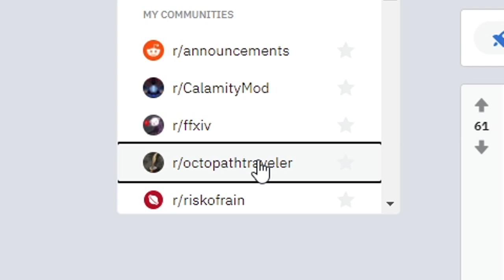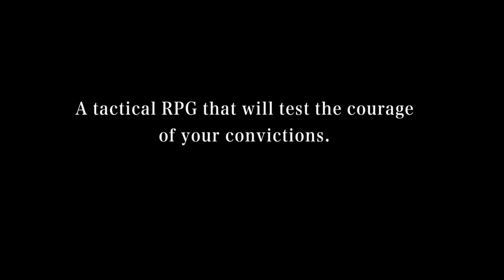Project Triangle Strategy: I need this game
Now